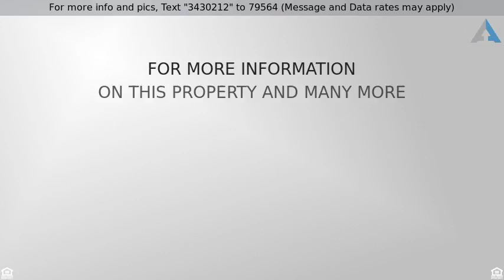Priced at $415,900 - 718 W AIRE LIBRE Avenue, Phoenix, AZ 85023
Spacious home on a corner lot in a great north Pho

Spacious home on a corner lot in a great north Phoenix neighborhood. This home offers both formal and casual living spaces, plus a bedroom and bath on the main floor, perfect for a guest room or office. Upgraded kitchen with granite counters, tiled back splash, tons of cabinets space and a large window overlooking the backyard and pool. This area is open to casual dining and family room with fireplace. Lots of windows for natural light. Master suite has double door entry and vaulted ceilings, plus a large en suite with dual sink vanity, garden tub and walk-in shower. Relax under the covered patio, take a dip in the pool or dine al fresco under the stars.